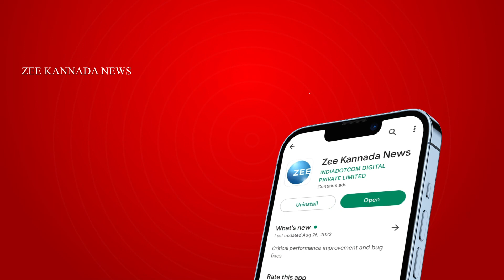TERRORS | BANGLORE | ಬೆಂಗಳೂರಿನಲ್ಲಿ ಐವರು ಶಂಕಿತ ಉಗ್ರರ ಬಂಧನ ಪ್ರಕರಣ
ಪರಪ್ಪನ ಅಗ್ರಹಾರ ಜೈಲಿನಿಂದಲೇ ಮೊದಲ‌ ಲೀಡ್ ಬ್ಲಿಂಕ್..!
interceptorನ ಮೂಲಕ ಬಯಲಾಯ್ತು ಉಗ್ರರ ಪ್ಲಾನ್..!
ಇಂಟ್ಲಿಜೆನ್ಸ್‌ ಬ್ಯೂರೋ ಮೂಲಕ ಸಿಕ್ಕಿತ್ತು ದೊಡ್ಡ ತಿರುವು